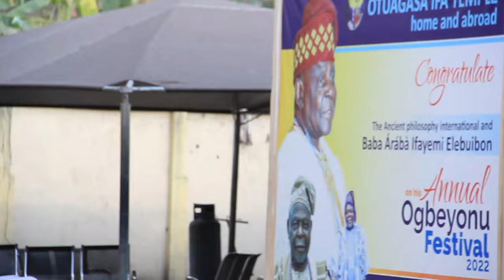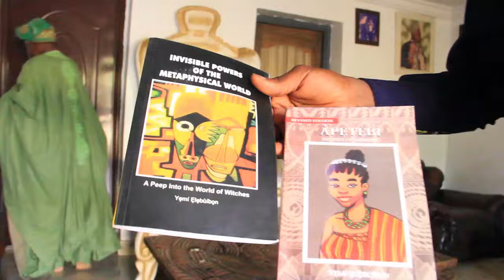AGAIN! ELEBUIBON TACKLES OLUWO OF IWO, CONDEMN HIS STEPS AGAINST YORUBA CULTURE, YORUBA NATION.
WE RECOMMEND THAT YOU VERIFY BEFORE CARRYING OUT ANY DEALS WITH OUR GUEST AS WE WILL NOT BE HELD LIABLE FOR ANY DAMAGES THAT MAY OCCUR AS A RESULT.